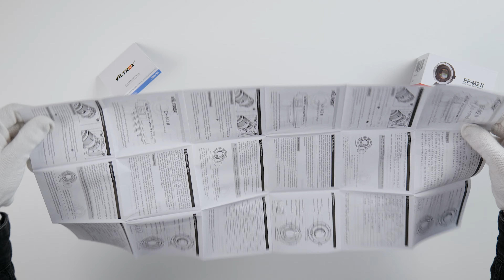VILTROX EF-M2 II Speed Booster (Canon version) | Silent ASMR Unboxing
Unboxing EF-M2 Speed Booster version II from Viltrox for Canon EF lenses to MFT cameras. Very popular product worth of every dollar. Silent ASMR as always

This video is strictly for documentary, educational, and entertainment purposes.